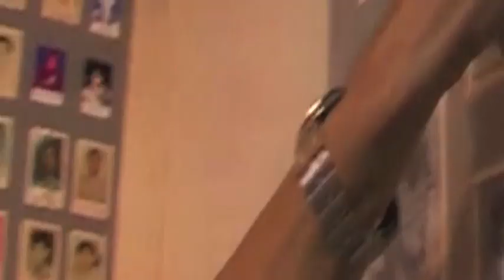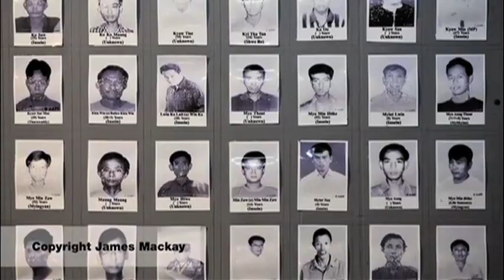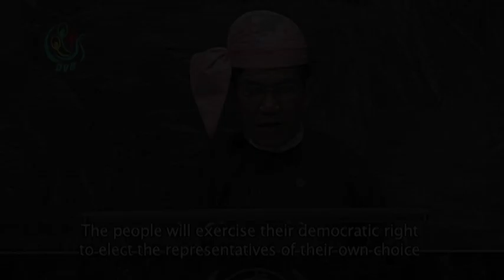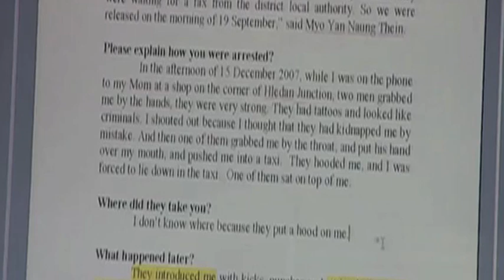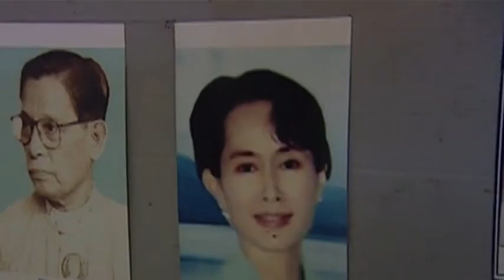The Truth About Myanmar General Elections 2010 (ft. Bo Kyi, Zarganar & Sam Zarifi)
This video from Amnesty Headquaters takes an indepth look at the situation in Burma.